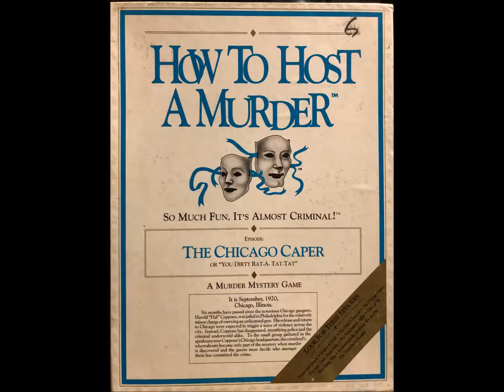Intro audio - The Chicago Caper - How to Host a Murder game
This is the introduction audio that is played at the beginning of the game when the instructions indicate. Find all How to Host a Murder mystery game recordings on my channel.